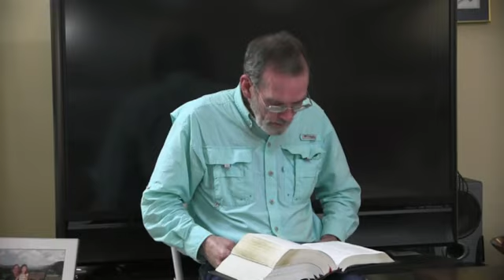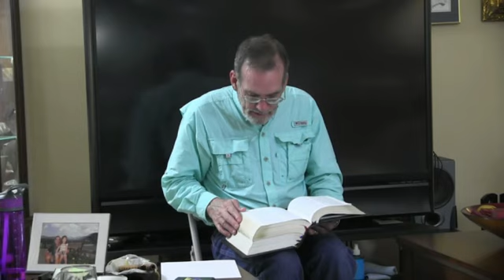A Love Story, Solomon and Yahweh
Yahweh's love for Solomon and Solomon's love for Yahweh, is the image of Christ with his Father on the New Earth, building Yahweh's Temple.